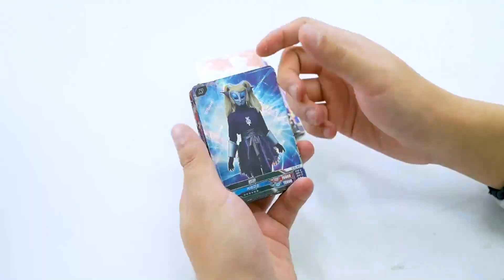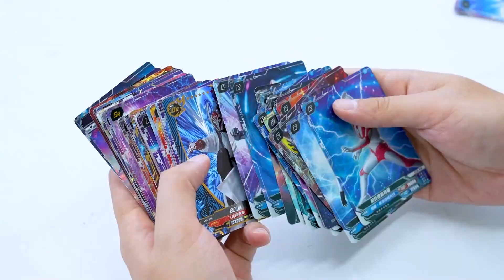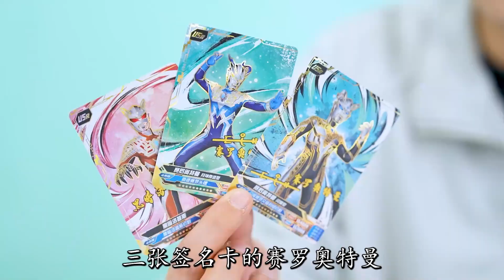集齐22弹传奇版赛罗奥特曼所有签名卡，除黑暗、闪耀，还有哪些？